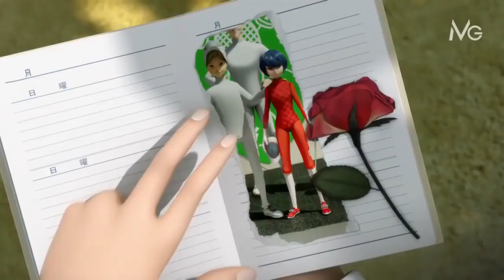MAGJIKËT | Oniçan | Episodi 8 - Sezoni 3 | Dubluar ne shqip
*Thanks to Miraculous Global for the video*

Shkarkoni këtë app për të parë të gjitha filmat falas 👇🏻 Download this app to watch all the movies for free 👇🏻 (Android Only)

KC™ trademark is an Albanian Dubbing Studio, (online team), animation and recording!